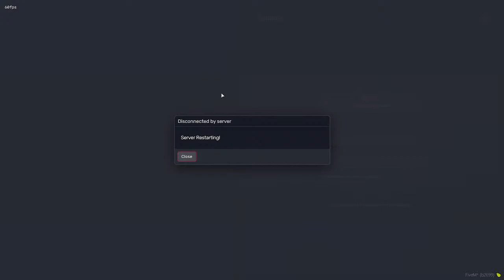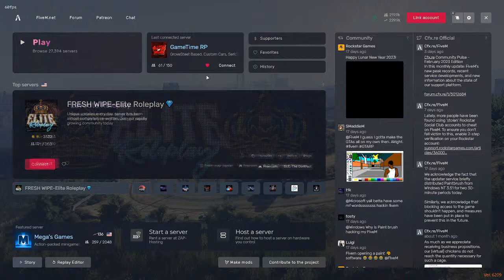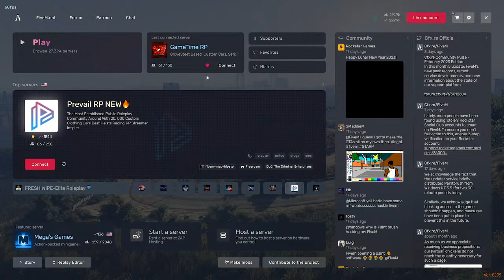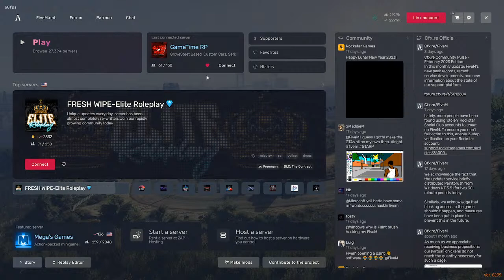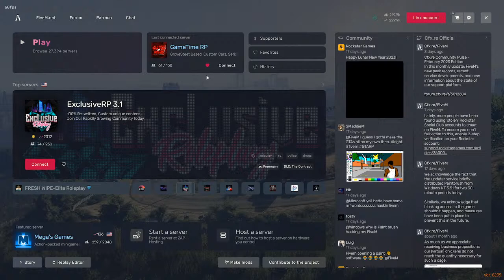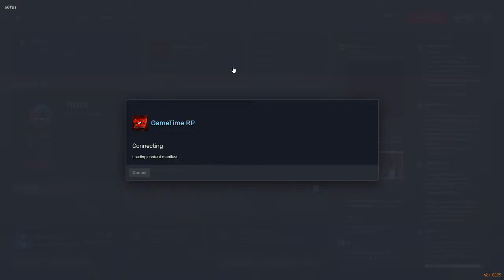Game Time RP LIFE OF BIG CHALK & DA FAMILY !SUB !Comment !Like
Go Follow The Twitch At Chalklit773